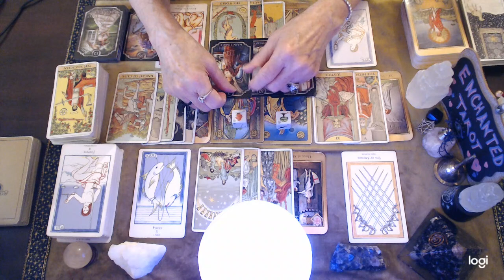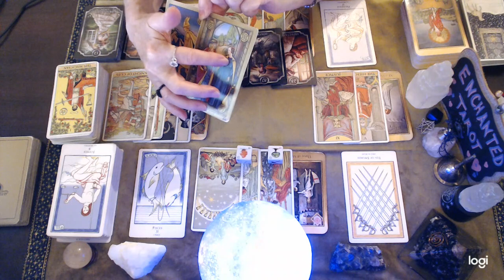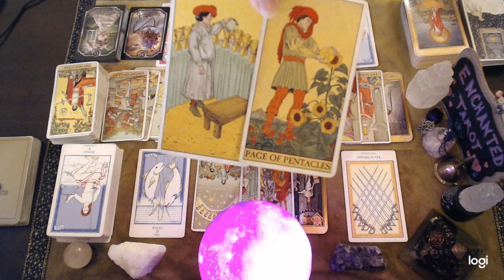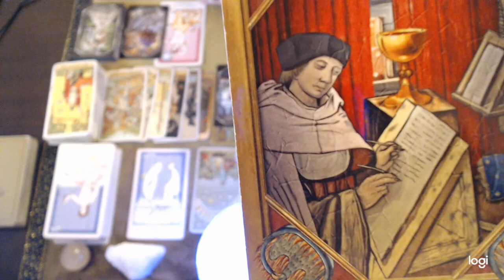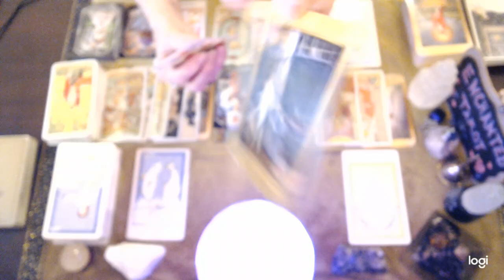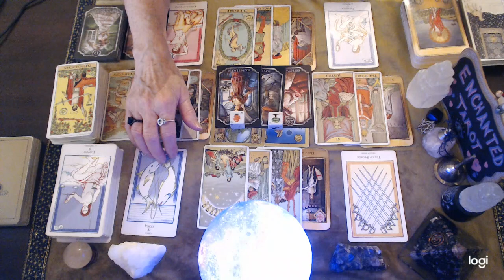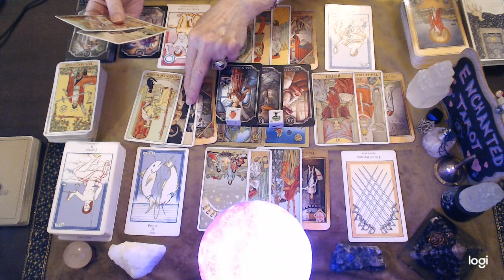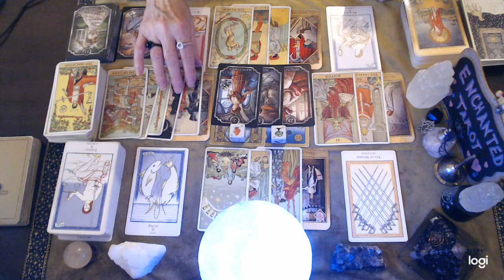Scorpio 💖 This Is Going To Be A Game Changer!!🔮👀💞